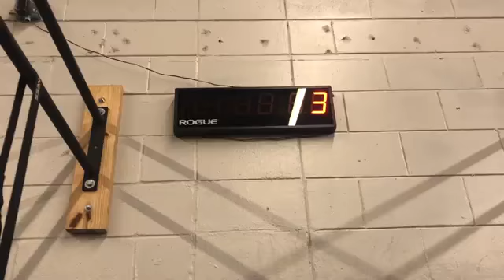Ep_1_Part_2__"Im_So_Happy"